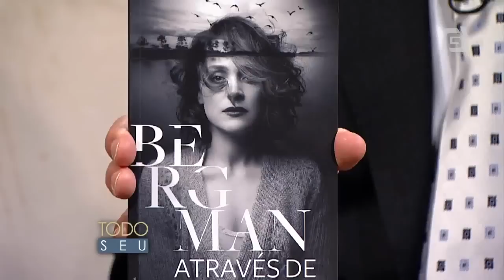Todo Seu - Conversa com Gabriela Duarte (04/02/15)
Ronnie Von bate um papo com a atriz Gabriela Duarte.